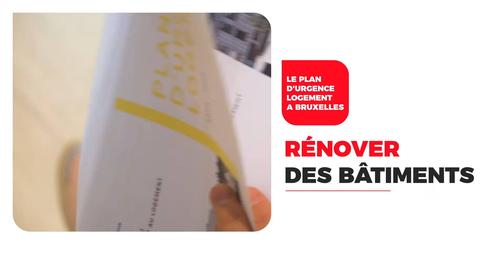Studio PS - Émission du 24 janvier 2021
Découvrez le Studio PS du 24 janvier 2021 diffusé sur la Une dans la cadre de l'émission Opinions
Au programme:
00:18 🏘️ La conférence de presse de Nawal Ben Hamou concernant le plan d'urgence au logement pour la région Bruxelloise.
04:06 🎤 On vous propose de rencontrer Thomas Dermine, nouveau Secrétaire d'État pour la Relance et les Investissements stratégiques.